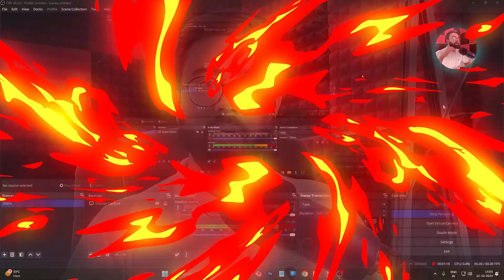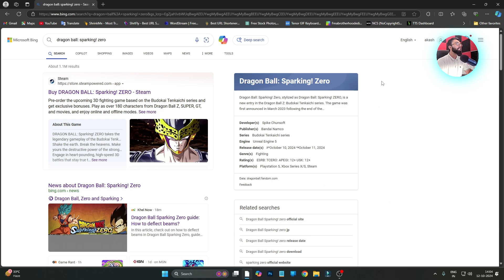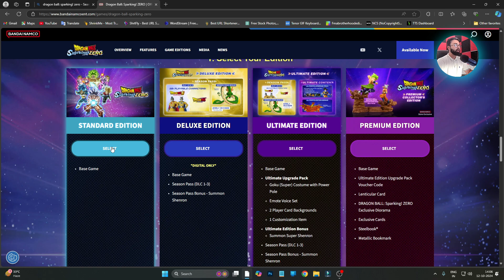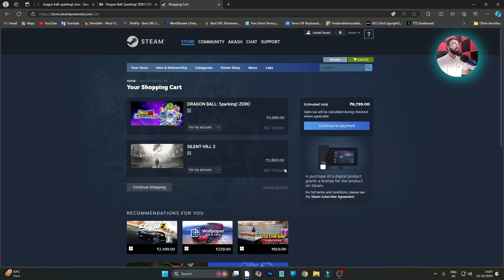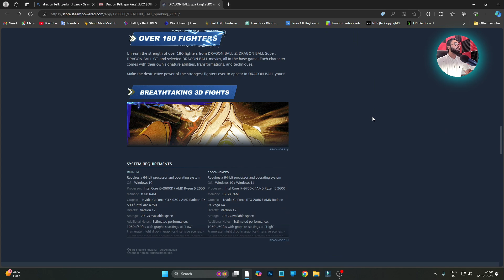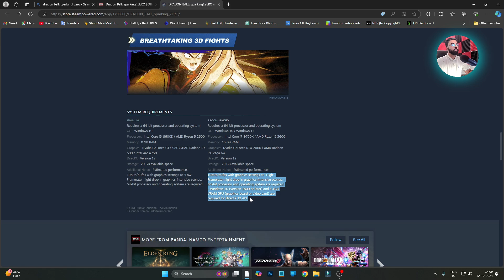📥Download & Install Dragon Ball : Sparking Hero In PC & Laptop 2024 |Best Website||Full Setup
Hello Guys, My Name Is Akash Saini & Today In this Video I'm Gonna Tell How to How can you Download & Install  Dragon Ball : Sparking Hero In PC & Laptop.

how to download  Dragon Ball : Sparking Hero game in pc
how to download  Dragon Ball : Sparking Hero in pc

✅Note :  Dragon Ball : Sparking Hero Is Brand New Paid Pc Game That You Can Buy From its offical Website Or You can also buy & Download  it from steam.